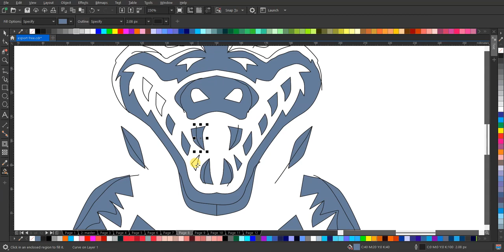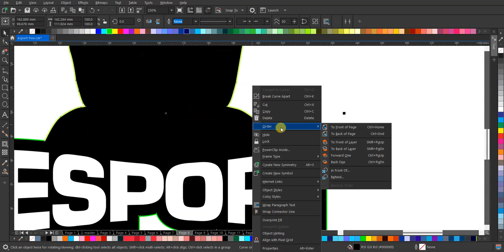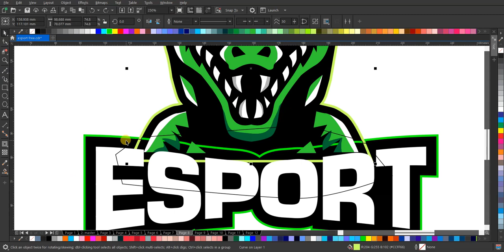Tutorial Membuat Logo Esport Aligator (Tanpa Suara)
Hai gamers! Di video kali ini, aku akan menunjukkan kepada kalian cara membuat logo esport yang keren dengan desain aligator. Ikuti langkah-langkahnya secara detail untuk mendapatkan hasil yang memukau.